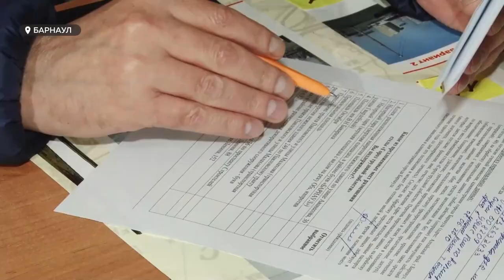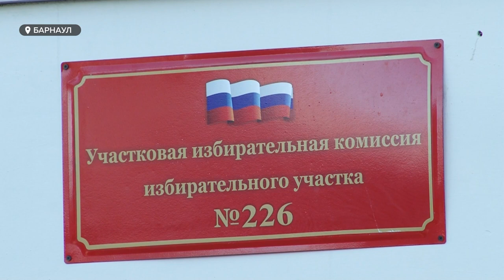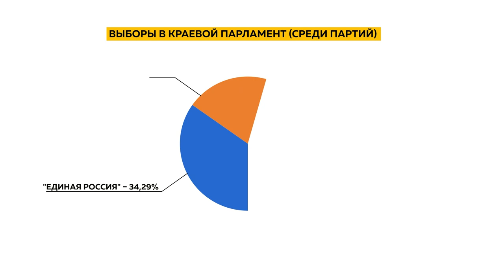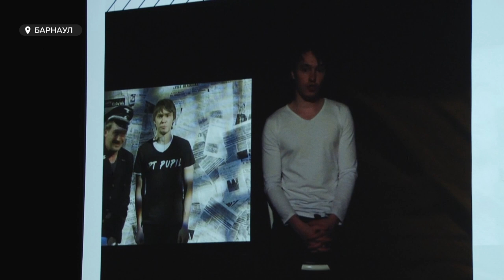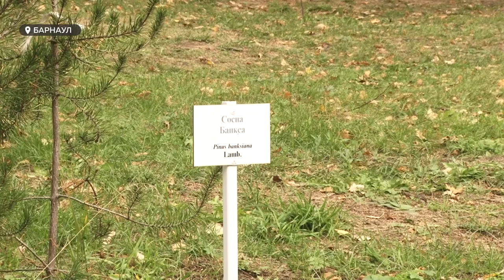«День с Толком». 20.09.2021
Смотрите в выпуске:
- Неожиданные провалы и победы – как изменится расстановка сил в законодательных органах после выборов?
- Спустя 3 года: в барнаульском дендрарии все еще восстанавливаются после урагана
- Барнаул – площадка бокса: краевая столица приняла мировые соревнования и выбила победу

00:00 Анонс
00:46 Отопительный сезон в Алтайском крае
01:12 Как начинались выборы
03:06 Как голосовали высокопоставленные чиновники
05:26 Выборы. Итоги и эксперты
09:33 Нарушения на избирательных участках
10:58 Фестиваль имени Золотухина
14:26 Барнаульский дендрарий продолжает работу
16:46 Барнаул и бокс: «Кубок главы города»